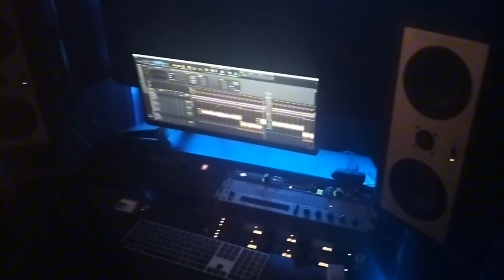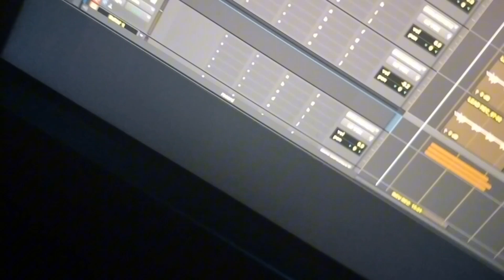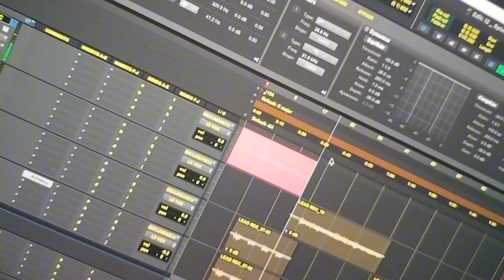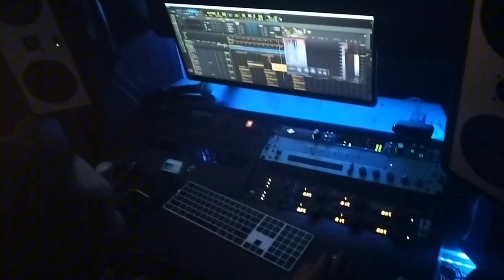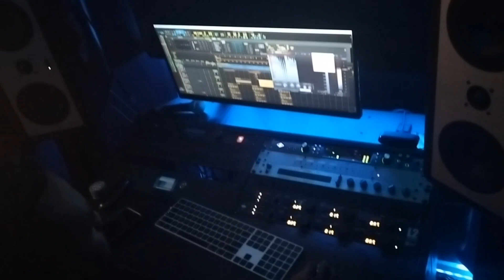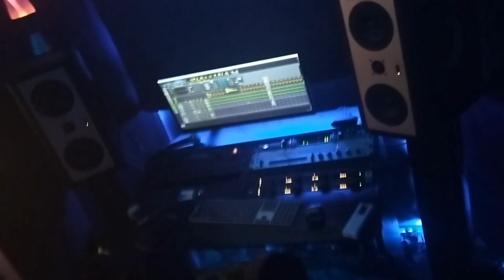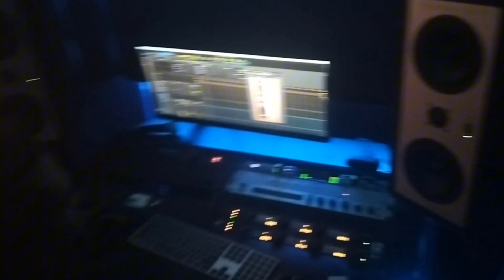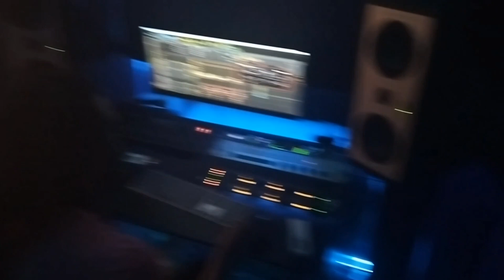STAINLESS - IN-STUDIO SERIES (Recording Never Trust, Friday Night, and Counting Money)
Stainless and Splash recording Never Trust, Friday Night, and Counting Money. You definitely don't want to miss all the studio shenanigans